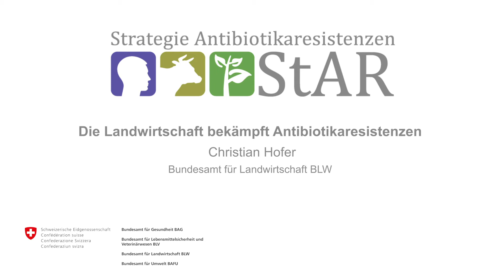Antibiotikaresistenzen bleiben eine Herausforderung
Resistente Bakterien sind ein weltweites Problem. Um die Wirksamkeit von Antibiotika zu erhalten, hat der Bundesrat 2015 eine nationale Strategie Antibiotikaresistenzen (StAR) verabschiedet. Der Antibiotikaverbrauch in der landwirtschaftlichen Tierhaltung ist in den letzten 10 Jahren um 50% zurückgegangen.